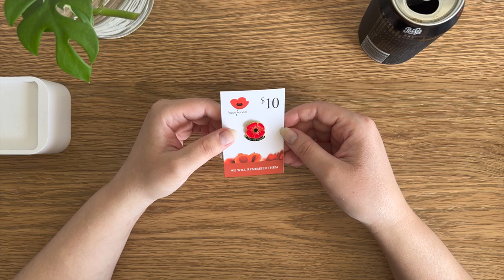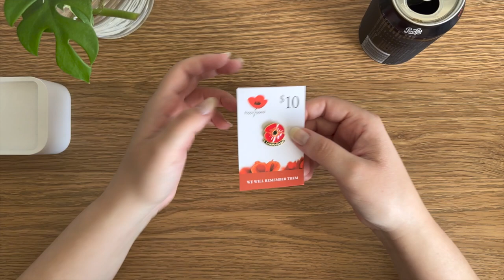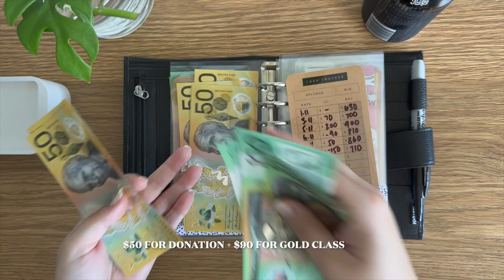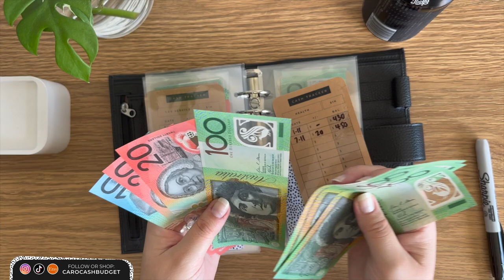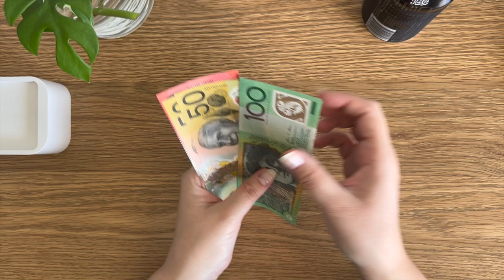Weekly Wrap-Up ☑️ Cash Unstuffing + Black Panther Movie Review | Budgeting Envelopes System Money